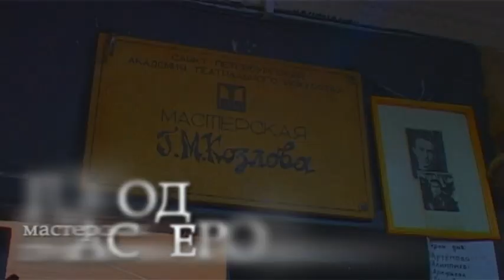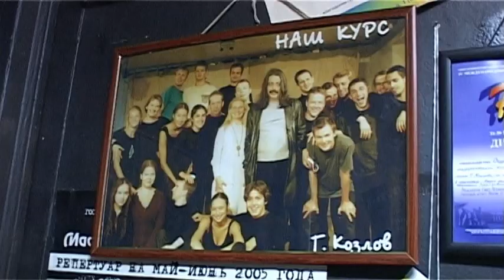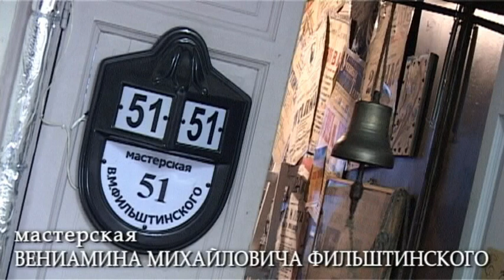Город МАСТЕРОВ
Кафедра режиссуры ТВ, курс Н.Л. Серовой